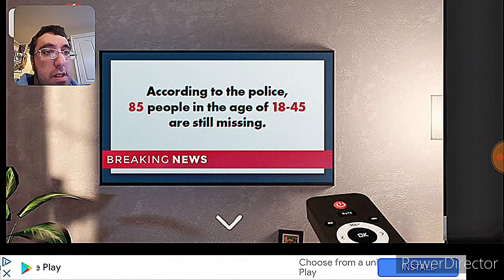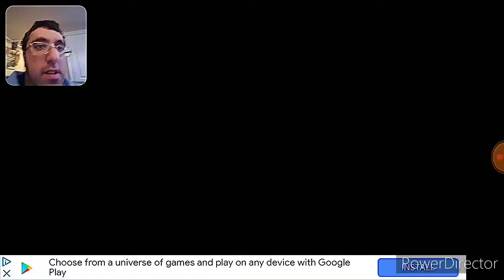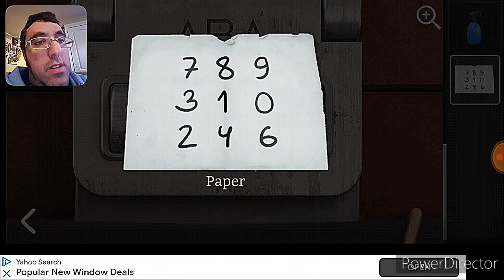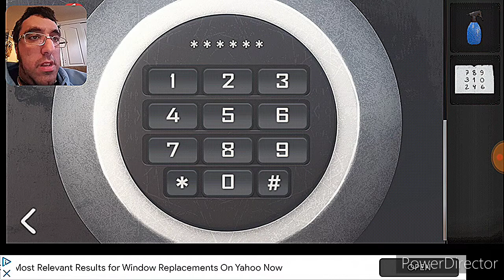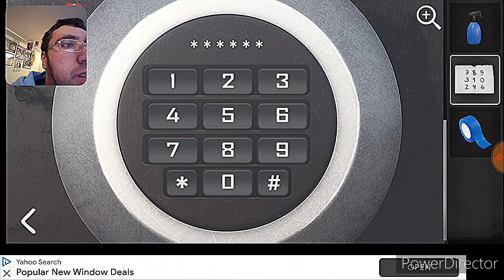COME OUT WHEREVER ARE YOU WHERE/SPOTLIGHT X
Description:Today EagelUniverse played Spotlight X. It's a horror mystery game. Trying to find clues.Peace and Positivity. Mi Boi!